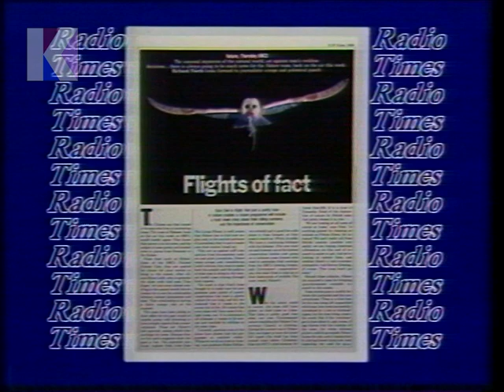Wednesday 18th April 1984 BBC1 - Sheriff Of Fractured Jaw Radio Times - On Stage - Q.E.D - News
18th April 1984 - BBC1

Channel: BBC1
Date: Wednesday 18th April 1984
Time: 9.00pm approx.
Continuity Announcer: Richard Straker
Trail Voice-Over: Unknown

• End of The Sheriff of Fractured Jaw
• Continuity: Radio Times advert (Easter issue)
• Continuity: re. On Stage on BBC2
• Continuity: BBC1 clock - Q.E.D in 25 minutes and into Nine O’Clock News
• Start of bulletin with John Humphrys